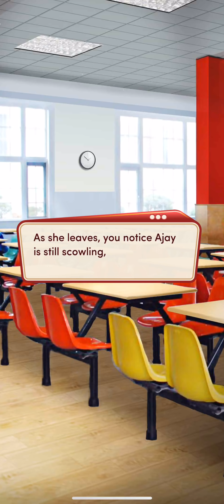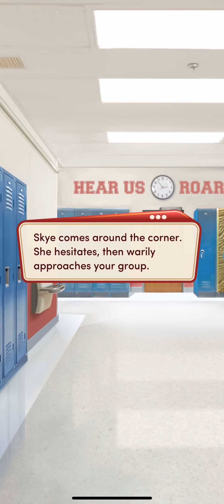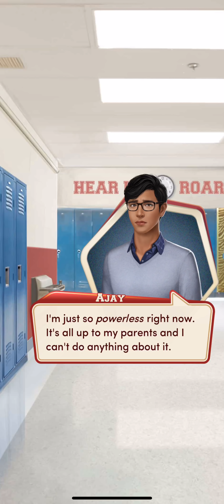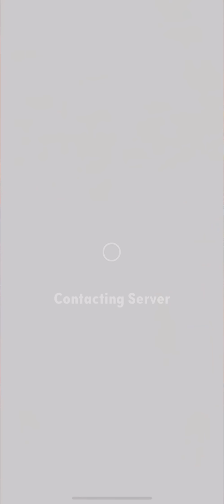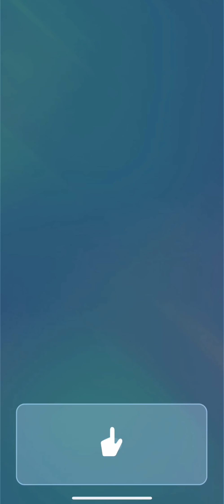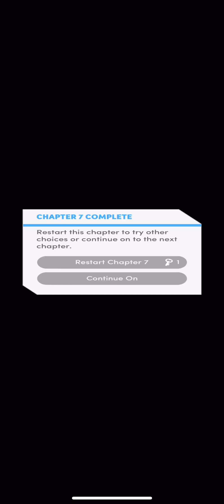BOYFRIEND OR BROTHER?!!😱😱 Ch 7. High School Story: Class Act Book 2|| Choices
Friendship, fun, and romance await you in Berry High's theatre class... if you can make it through your first day!